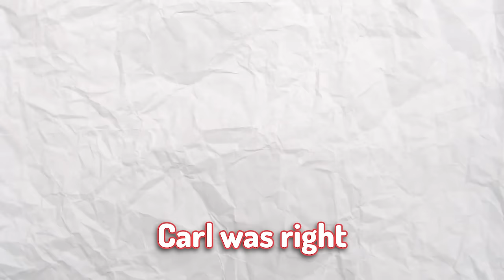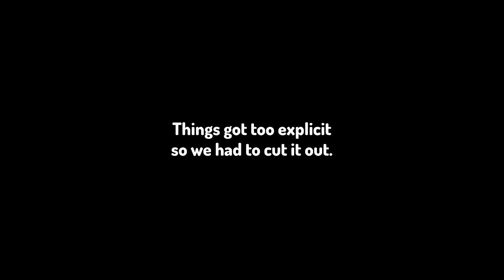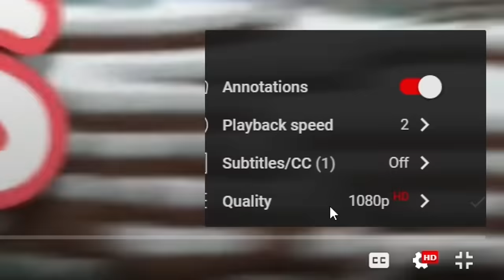I added Doflamingo to Minecraft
Submit a Video Idea *This video is 100% Satire and aimed for Older audiences. Do not take it seriously and beware of badwords and Innuendos*